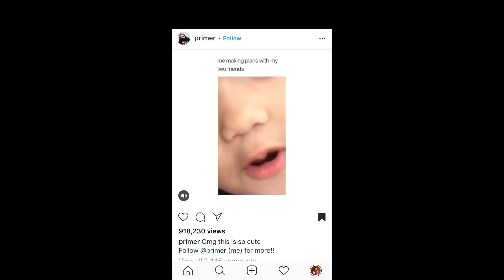"productive" day in my life. photoshoot and cleaning :)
★follow me★
⋆ vlog channel- goo.gl/Ui7Thk

camera i use- canon t5i with 50mm 1.8 lens

wanna way to make money fast?
Use my link for bonus points!!